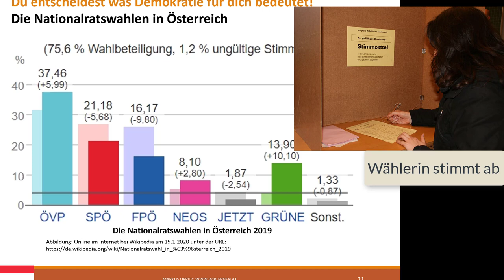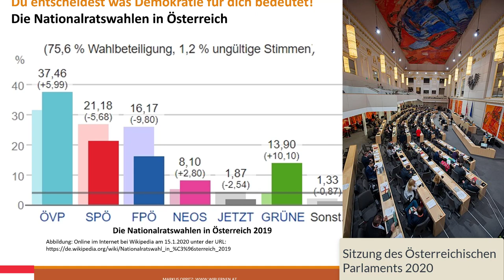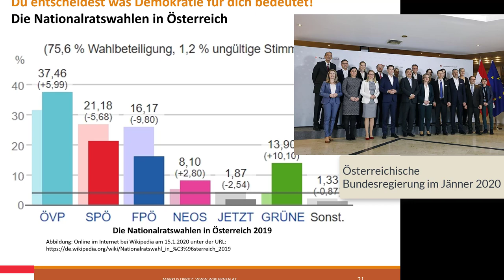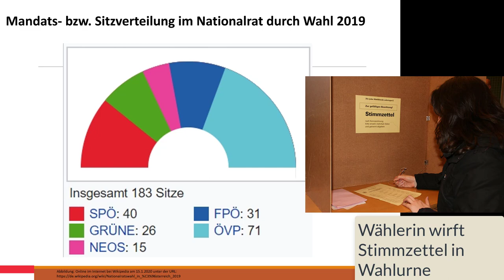8#16 Du entscheidest was Demokratie für dich bedeutet! Die Nationalratswahlen in Österreich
Mit diesem 8. Video meiner sechzehnteiligen Videopodcast – Reihe „Österreichische Politik – Politische Bildung für Einsteiger/innen leicht gemacht“ wende ich mich an jene die eine Einführung in die „Politische Bildung“ suchen. In diesem Video zeige ich überblicksartig die Bedeutung der „Nationalratswahlen“ für die Möglichkeit politisch in Österreich mitzubestimmen auf.